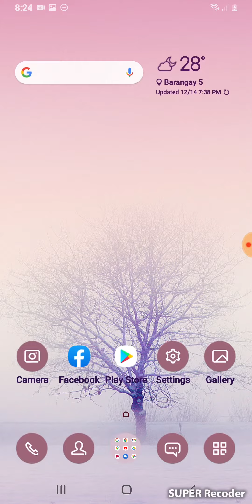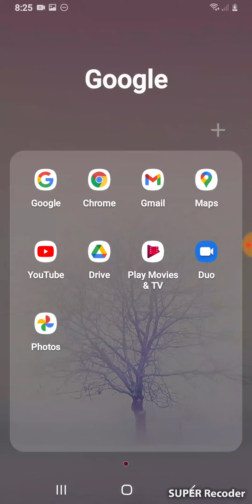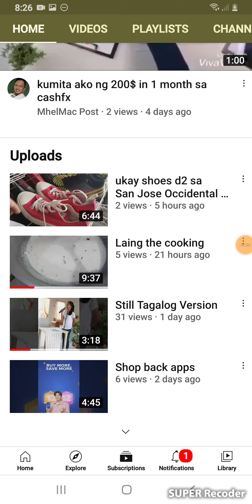2 minutes lng na nawala si Youtube parang gumuho na ang mundo ko Iloveyou Youtube!